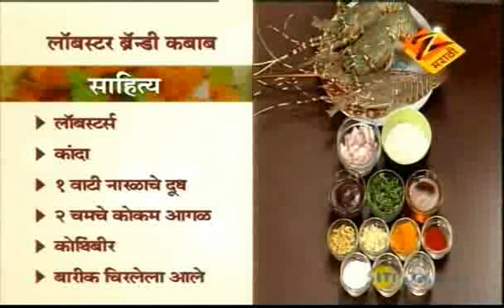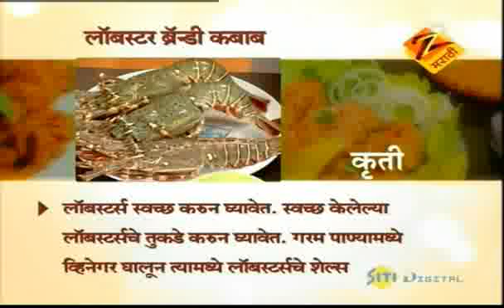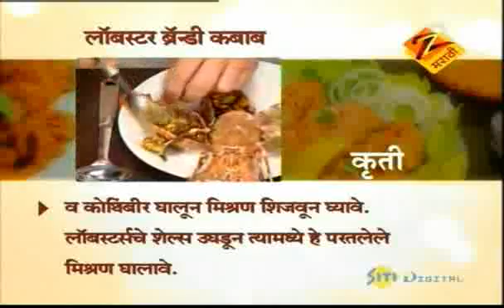लॉबस्टर ब्रॅंडी कबाब | Lobster Brandy Kebab | Marathi Recipe | Aamhi Saare Khavayye | Zee Marathi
Lobster Brandy Kebab is a delectable delicacy and is a popular dish among the seafood lovers. Lobster Brandy Kebab can be enjoyed for lunch as well as dinner.